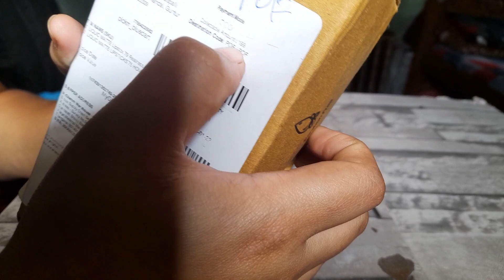ee shades చాలా బావున్నాయి🤩💄!! Best and loved shades !! myglamm matte lipsticks !! 🚫❌️not sponsored